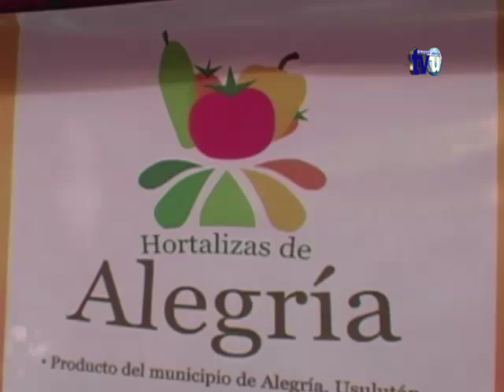Ciudad Mujer de Usulután realiza feria agrícola con mujeres emprendedoras